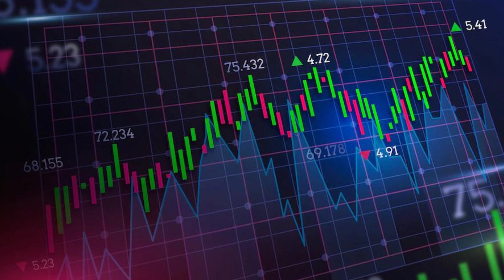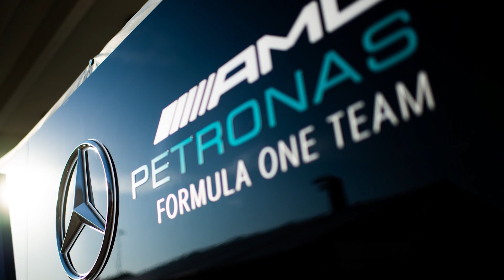How Toto Wolff's Net Worth Reached $540 Million